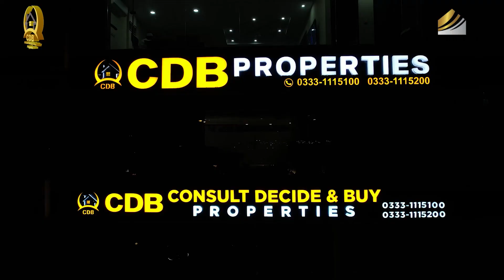New Lahore City | 3 Marla Plot in 12 Lakh | 3 Marla Low Budget Plots | BEST VIDEO | October 2023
New Lahore City Is One Of The Ideally Located Society Next To Bahria Town And NFC Phase 2 On Main Canal Road.
Its Location Is

. On Main Canal Bank Road, 6 KM From Shahkam Chowk
. 1 KM From Lahore Ring Road SL-3 Interchange (Multan Road Interchange)
. 10 Minutes Away from Ferozepur Road
. 15 minutes drive from M2 Interchange
. 20 minutes drive from DHA Lahore
. 25 Minutes Drive From Lahore Airport
. 3 Minutes Away From Main Multan Road.

You can consider this society for residence as well as for fruitful investments.

↪ District One
↪ Lahore Smart City
↪ Lake City
↪ Al-Kabir Town
↪ Alnoor Orchard
↪ New Lahore City
↪ Zaitoon City
↪ BEMC

Buy Your House in Bahria on Installments | Bahria Orchard Phase 4 | Meadows Smart Homes | Oct 2023

Low Budget Apartments of Bahria Town Lahore on Prime Location of Sector F | Best Investment 2023